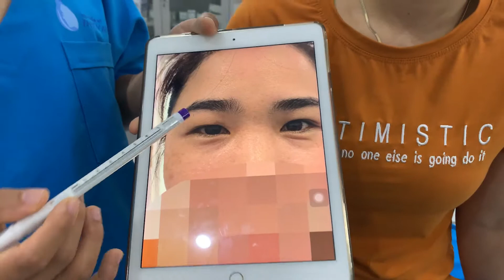Cận cảnh Cắt Mắt 2 Mí CỰC KHÓ của Bác Sĩ Thiện Nhân Giám Đốc Viện Thẩm Mỹ Thiện Nhân Đà Nẵng